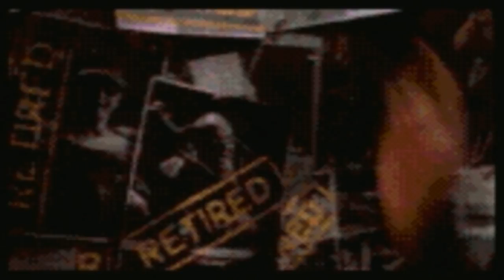Sewer Shark [Full Playthrough]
Play through of Sewer Shark